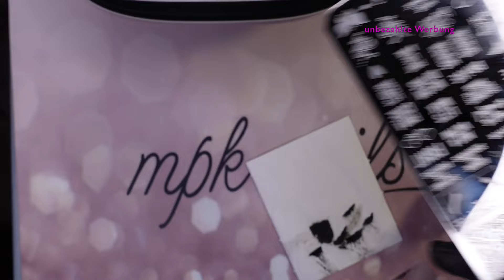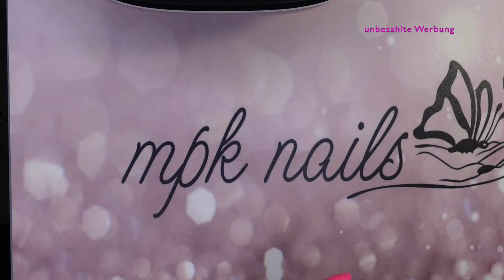Stamping Nailart / Design an eigenen Nägeln in pink und grau / Nageldesign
Hallo zusammen,

heute zeige ich Euch, mein neues Design an meinen eigenen Nägeln =)
Auf diese Design Idee, hat mich Nailscoffeeandtea gebracht ;)
Ich hoffe ihr habt spaß und experimentiert selbst mal etwas rum, es macht Spaß xD

Bis zum nächsten Video und ein schönes Wochenende

Eure Perle

(Werbung wegen Markennennung/unbezahlte Werbung)